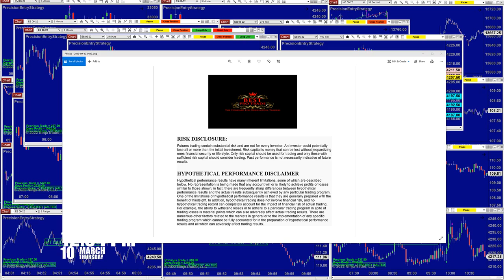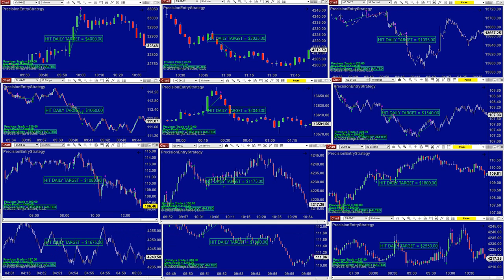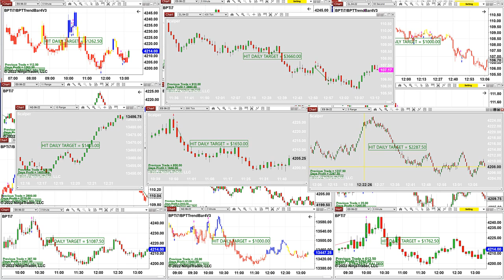Autotrader, Automated Trading, Ninja Trader, Automated Signal Entry , Best Pro Trading ,1026